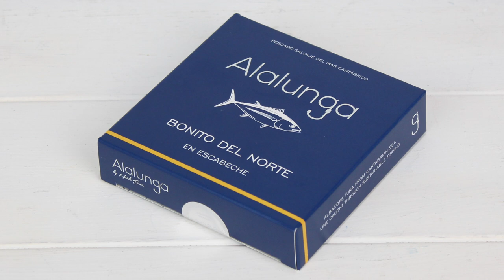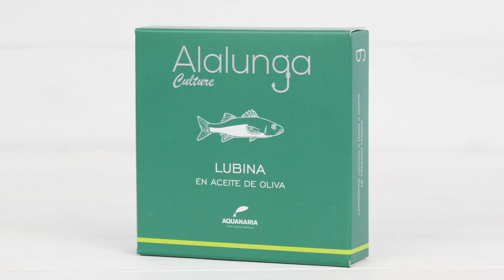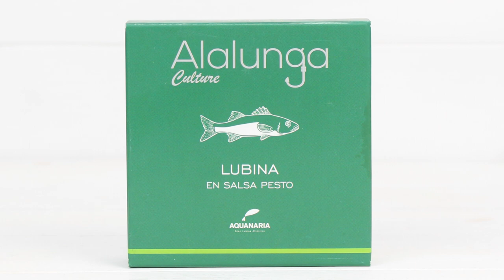AnchoasDeluxe presenta las nuevas conservas de Alalunga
En esta ocasión, presentamos los nuevos productos en conserva de Alalunga. Tradición e innovación unidas para ofrecerte verdaderos manjares del mar.